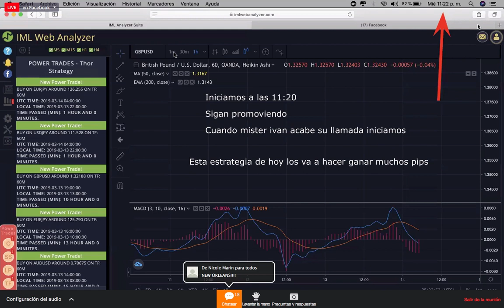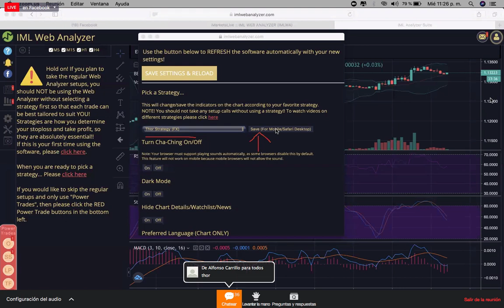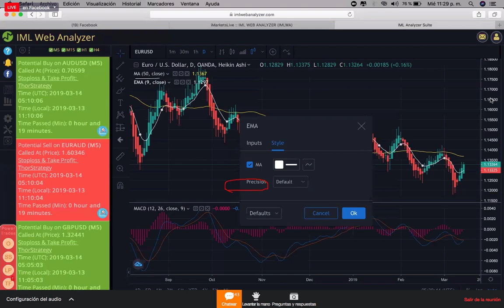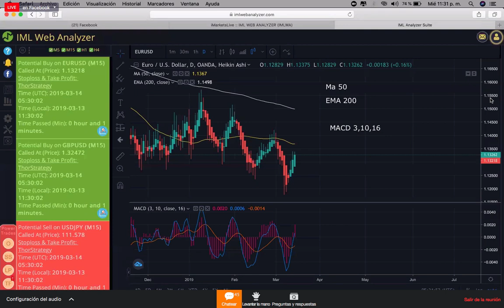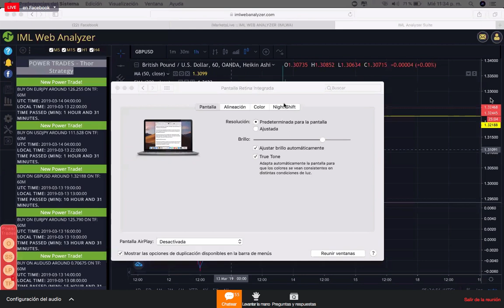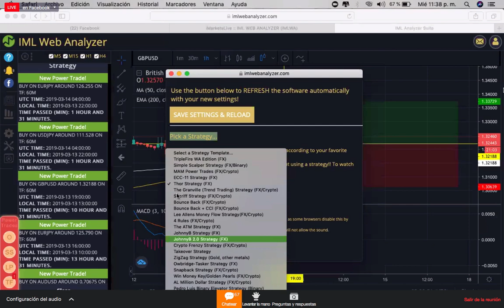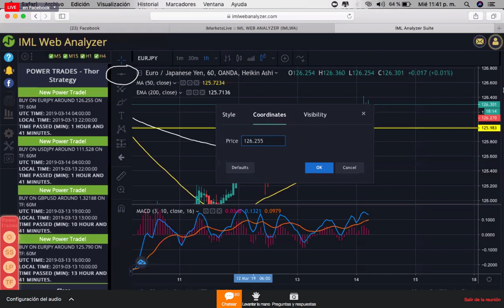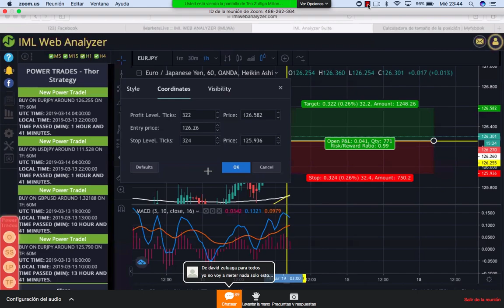Nueva estrategia Thor con Web Analyzer - Por Teo Zuñiga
Nueva estrategia Thor con Web Analyzer - Con Teo Zuñiga